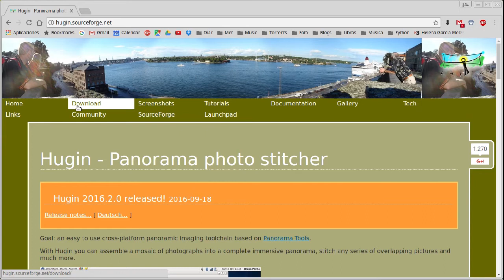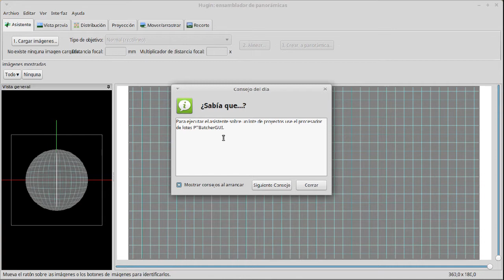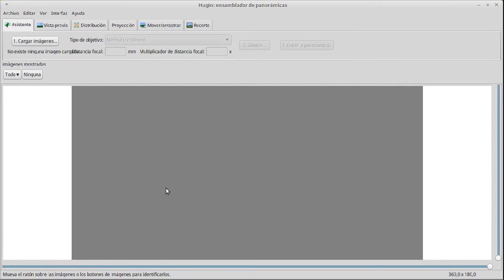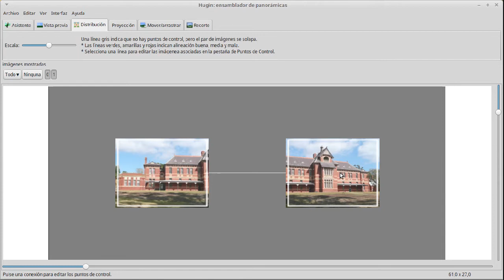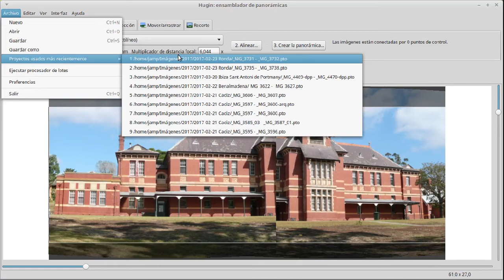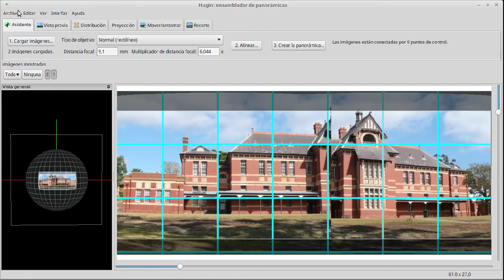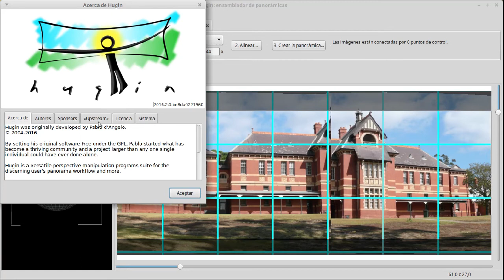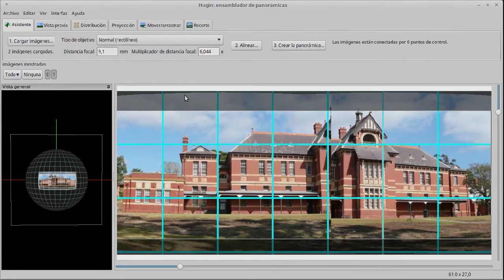Hugin 01 la interfaz de Hugin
Descripción de la interfaz simple de Hugin.